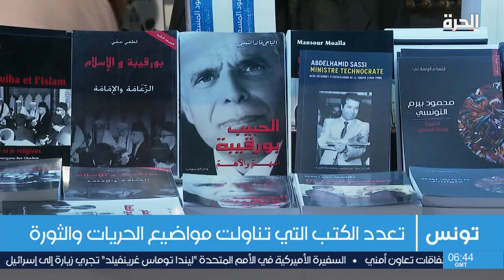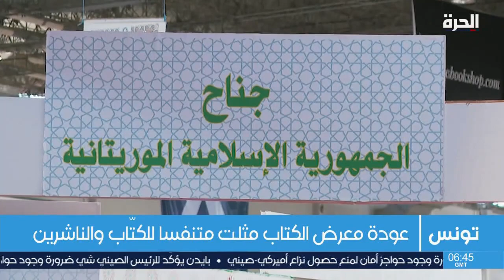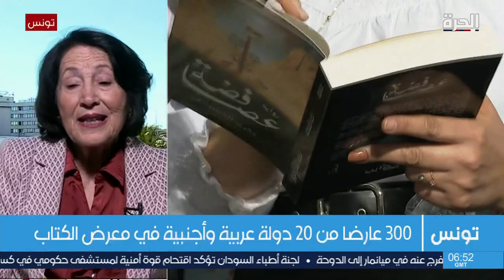عودة معرض تونس الدولي للكتاب في دورته الـ 36